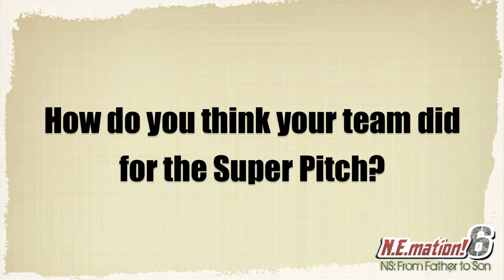N.E.mation!6 - Thoughts from REVEILLE! of Kent Ridge Secondary School after their Super Pitch